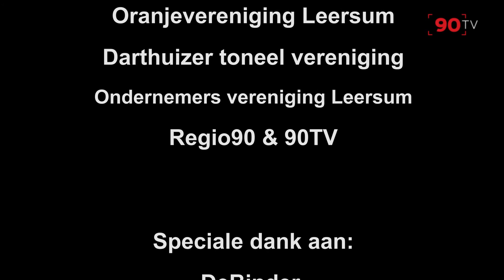Sinterklaas Film 2020 Deel 3.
Sinterklaas Journaal 2020 Deel 3.